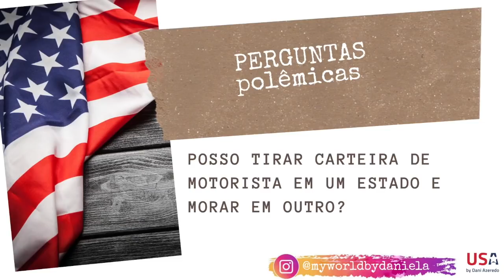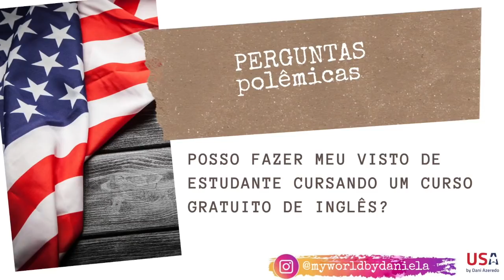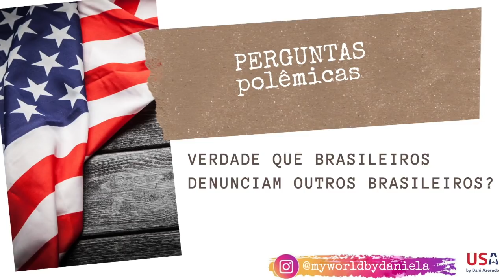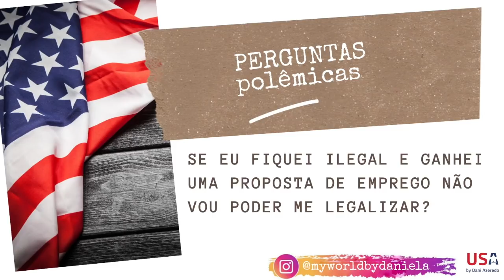UBER/ O QUE NINGUÉM TE RESPONDE SOBRE TRABALHAR NOS ESTADOS UNIDOS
📝 Quer meu suporte para ESTUDO, TRABALHO, CARREIRA E VISTO nos Estados Unidos?

👾 Meu aplicativo gratuito: USA by Dani Azeredo